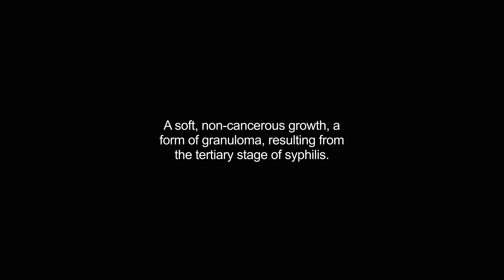gummata video Dictionary meaning and pronunciation